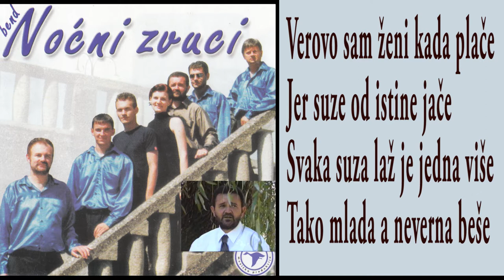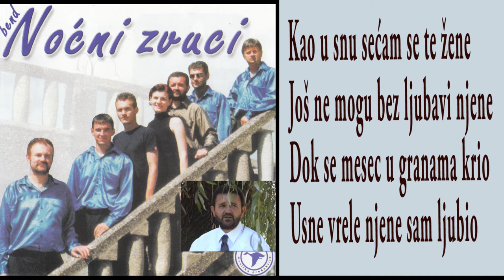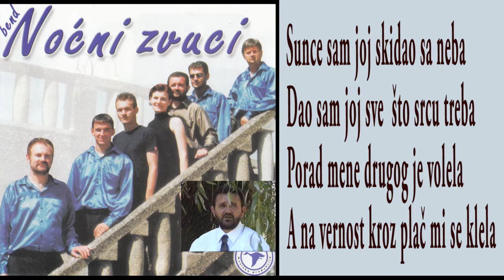Nocni Zvuci - Ne veruj zeni kada place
Muzika - Ljupko Tomic
Tekst - Galib Lihic
Arr. - Dragan Hajzler
Vokal - Radisa Nikolic
Prateci vokal - Slavica Mijailovic